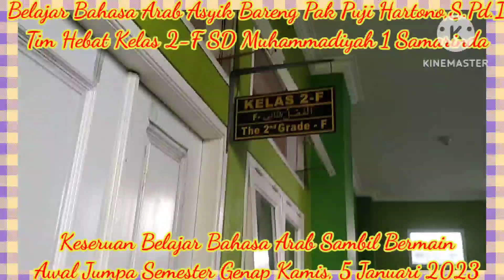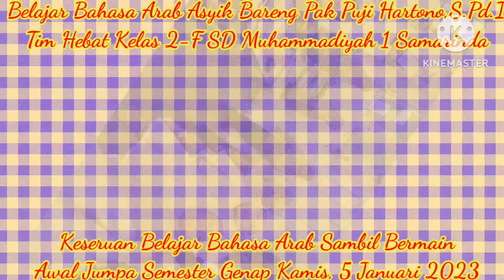Belajar Bahasa Arab Asyik Kelas 2-F Bareng Pak Puji Hartono, S.Pd.I Kamis, 5 Januari 2023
Keseruan Tim Hebat Kelas 2-F SD Muhammadiyah 1 Samarinda Belajar Bahasa Arab Asyik Bareng Pak Puji Hartono, S.Pd.I Kamis, 5 Januari 2023.

Awal Jumpa Semester Genap Tahun Ajaran 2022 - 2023.